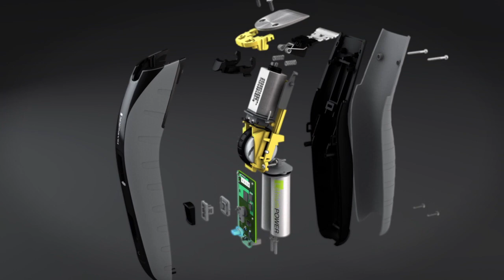Remington MB4850 Indestructible szakállvágó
A Remington gyakorlatilag elnyűhetetlen szakállvágója, az eddigi legerősebb szakállvágónk.